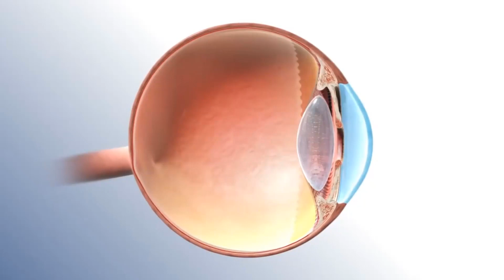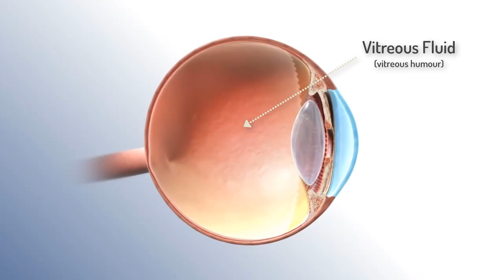Eye floaters explained - With eye floaters simulation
Check out the eye floater simulation if you are seeing spots, and strands or flies in your vision that you think maybe vitreous eye floaters? In this video, we'll get eye floaters explained simply. Discover what these floaters in the eye are with a simple demonstration.  I demonstrate with an eye floaters simulation and cover what floaters in the eye may look like, where they appear in the eye and why you get vitreous humor eye floaters in the first place.

CARE TO SHARE?: What's your experience with floaters in the eye been?

Credits:
Design Identity YouTube channel for eye floaters digital simulation.